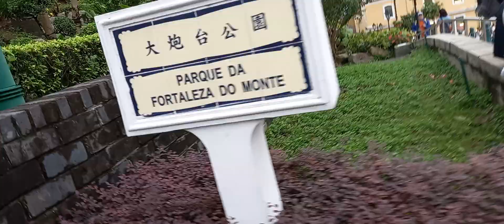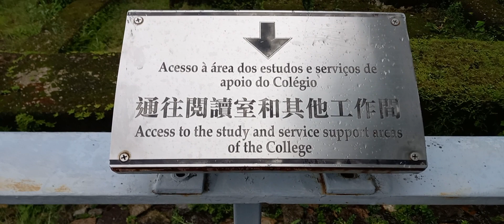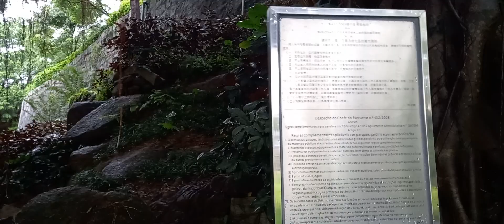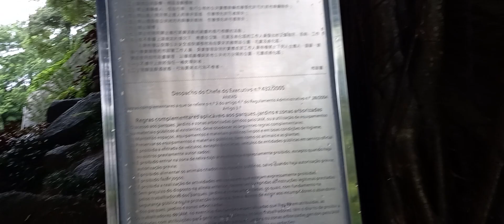AT RUINS CHURCH AROUND ADVENTURE ( MACAU )